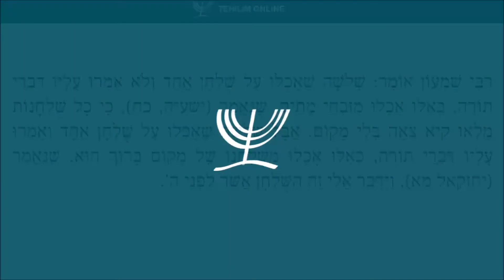Pirkei Avot 3 - Mishnah 3 / פרקי אבות ג - משנה ג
Chapter 3 - Mishnah 3 / פרק ג - משנה ג